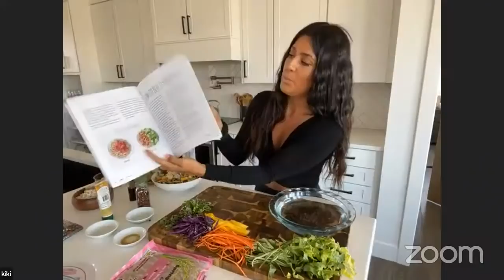Easy Sustainable Weight Loss With a Plant Based Diet with Plantiful Kiki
To get the Teriyaki Vinegar that Kiki mentions please go If you put Chef AJ in the "leave us a message box" after you pace your order you'll get 2 free small samples.

My name is Kiki, Im a 37 yr old mom of 2 and wife. I used to be almost 70 pounds heavier than I am today and full of health problems. After trying every diet out there and failing to maintain anything long term, I found my way to a whole food low fat plant based diet, and everything changed. Weight started melting off my body and my health problems like high cholesterol and blood pressure, along with being pre-diabetic, all quickly disappeared. Now I spend my time helping others see how simple and sustainable a whole food low fat plant based can be.

for lots of free recipes as well as my weight loss guide and cookbook.

Recipe:
Ingredients:
● rice paper sheets
● lettuce
● cucumber julienned
● carrot julienned
● mango sliced
● sprouts
● Red cabbage
● Low Fat Thai peanut sauce:
○ 4tbsp powdered peanut butter
○ 1 tbsp low sodium soy sauce (optional, I leave out because it’s too salty)
○ pinch of ginger, fresh or powdered
○ Maple syrup or stevia to taste (optional)
● Nut Free soy ginger sauce:
○ 2 tbsp low sodium soy sauce or coconut aminos
○ 2 tbsp rice vinegar or seasoned rice vinegar
○ 1 tbsp maple syrup (or to taste)
○ Pinch of fresh or ground ginger
○ Pinch of chili flakes (optional)

Instructions:
Prepare the dressing by mixing the low fat peanut dressing ingredients together or make the ginger soy dipping sauce by mixing those ingredients together.
Fill a wide bowl with warm water, place a rice paper sheet in warm water to soften. Once softened, pull out and lay flat on your work surface. Lay down lettuce leaf first then add the rest of the ingredients. Fold right and left sides in first then roll like a burrito. Enjoy with Thai peanut sauce drizzled over the rolls or dip them in the soy ginger sauce.